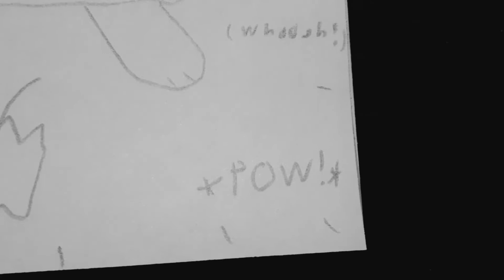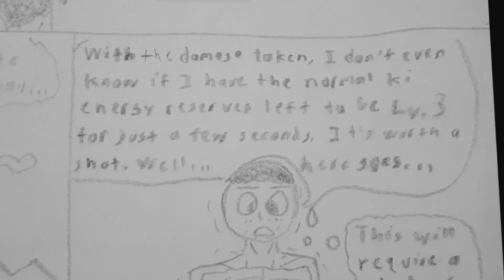Little vs. Sunshine [Little Vs.] (test fight)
Warning: Brief strong language and violence.

At long last, my project of my superhuman character self fighting any character within my crossover story for the first time, worked on since before Christmas, has finally come to showcase our strength. Although the currently postponed "Little vs. Cynthia/Red" was originally intended to be the one showing myself in a legit fight the 1st time, things didn't go as planned, so, this, will be for me and the Super Eeveelutions.

In this part of "Little Vs.", Super Eevee (Sunshine) challenges me to a one-on-one fight to test her strength. Despite being the unevolved base version of Queen Lazuli, she still is far faster and stronger than regular Pokémon, as expected, she is in level 100 in her standards (one of the only two in max besides Super Sylveon), and knows one infamous move. Who will be victorious, the legendary master, the baby Super Eeveelution alter-ego, or will it be a draw?

Everything was done without a script.

Little has 750HP. Super Eevee has 650HP.
Try using CC to see how much damage they took over the duel!

Fun fact: Of ANY drawing I ever done since Nintendo's Miiverse, this is the very first time of me throwing and landing a punch on any other character (the nasty hit on Beerus in the first part of the long color Eeveelution video was actually an elbow, therefore not a true punch).